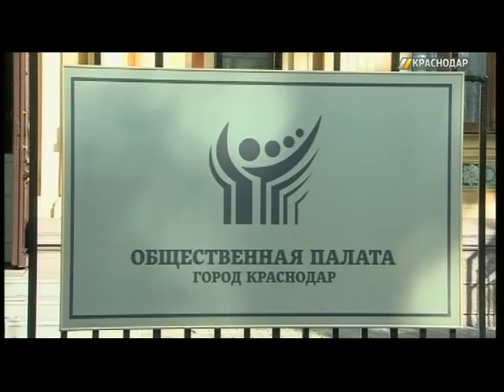Председатель горизбиркома Краснодара: Выборы прошли без серьезных нарушений